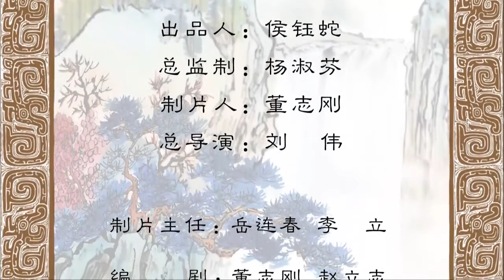中華德育故事(二)第24集 原憲辭粟